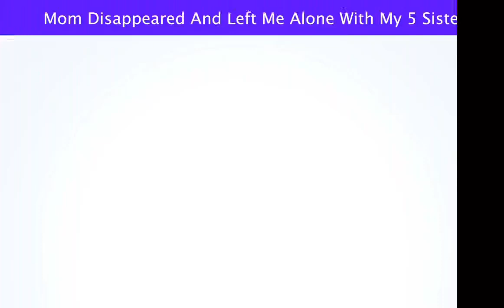Mom Left us with my Five Sister😡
Credit : MyAnimatedStories